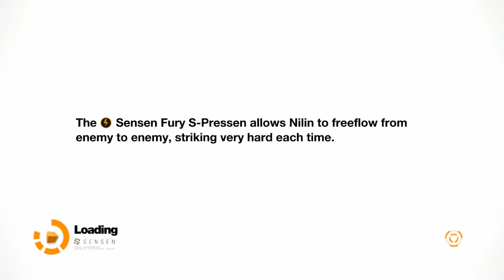Let's Play Remember Me - Part 15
In 2084, boss battles will test your endurance.